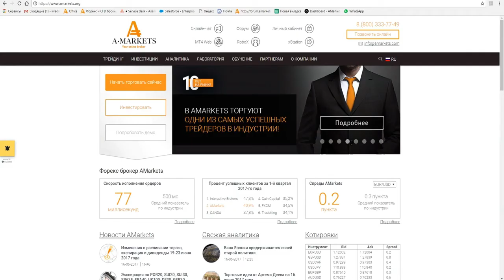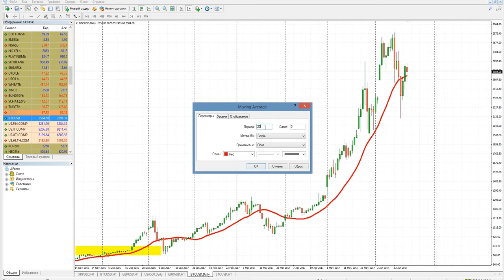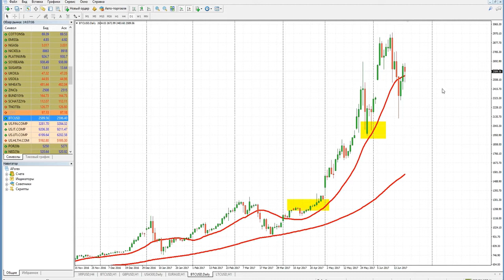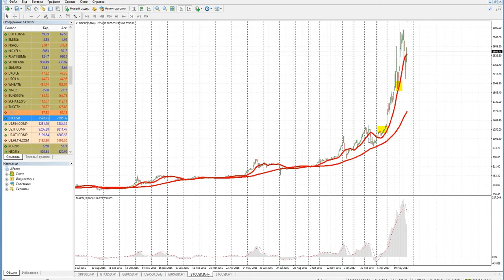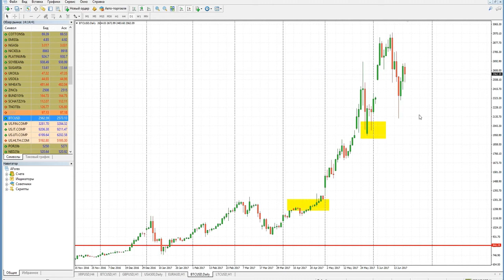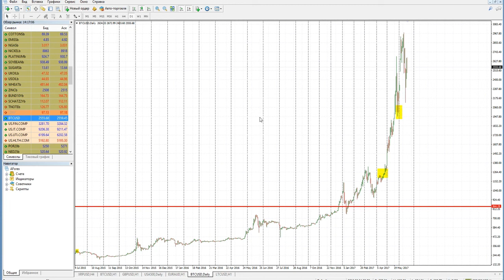Лучшие торговые стратегии для биткоина